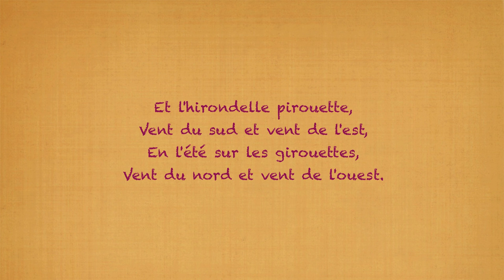Grégoire - La Girafe - Robert Desnos [Poésies de mon enfance] (avec le texte)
Grégoire - La girafe, poème de Robert Desnos mis en musique par Grégoire sur l'album "Poésies de notre enfance »
avec l'aimable autorisation des éditions Gründ et de Jacques Fraenkel

La girafe et la girouette,
Vent du sud et vent de l’est,
Tendent leur cou vers l’alouette,
Vent du nord et vent de l’ouest.

Toutes deux vivent près du ciel,
À la hauteur des hirondelles,

Et l’hirondelle pirouette,
En été sur les girouettes,

L’hirondelle, fait, des paraphes,
Tout l’hiver autour des girafes,